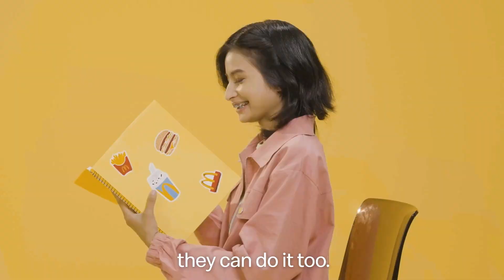Meet the first ever McDo Crew-ators! ❤️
Get ready to meet the first-ever McDo Crew-ators! Be inspired sa kanilang passion, creativity, and brand devotion! ❤️

McDonald’s crew members interested in our Brand Ambassador program can dive into exciting opportunities like receiving mentorship from the hottest TikTok influencers and a lot more! 🤗

Don’t forget to follow our McDo Crew-ators as they step up their content creator game!💯